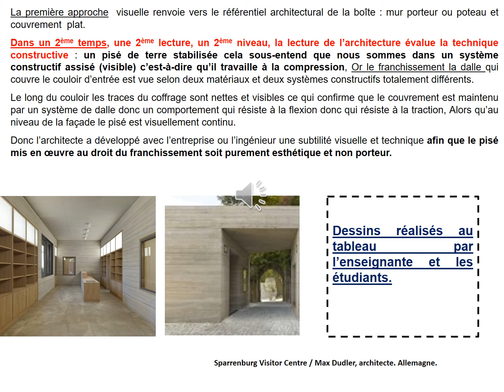cours detail di tectonique partie02 exercice reflexif